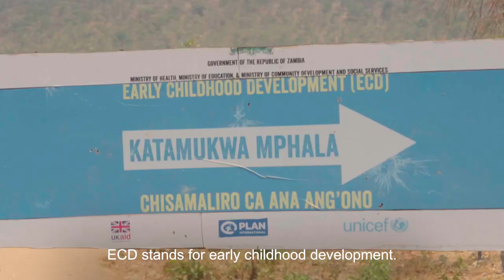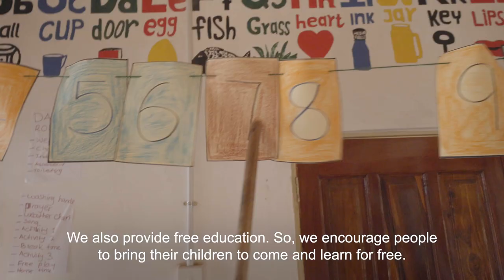Learn about Mphalas, early childhood development hubs in Zambia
UNICEF is supporting the Government of Zambia to implement Mphalas, early childhood development hubs in a district in eastern Zambia, with the support of the UK Government, who matched funds raised for Soccer Aid in 2019.

Mercy Mbewe learned about the ECD hub from a member of her community and chose to join the programme and to enrol her child, Dorcas too.

“The centre has brought much good. Our children are protected. In the past, children would get sick a lot, but after the centre opened, that stopped. That’s because of what we’ve learned,” says Mercy Mbewe, at a Mphala in the Chipata District.